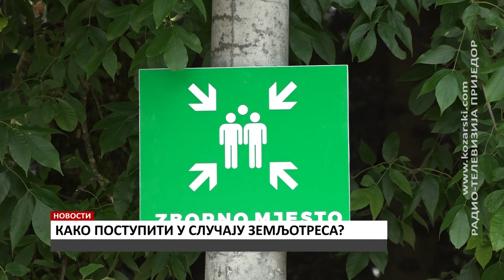KAKO POSTUPITI U SLUČAJU ZEMLJOTRESA